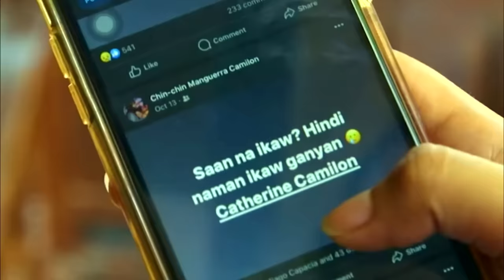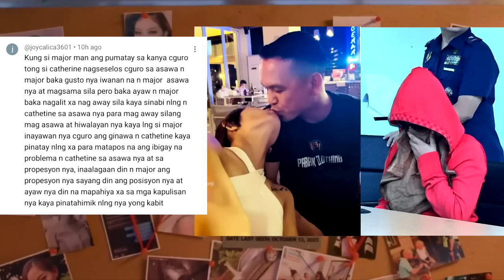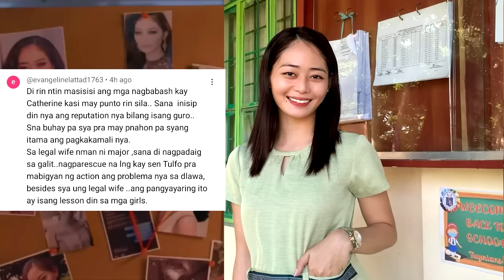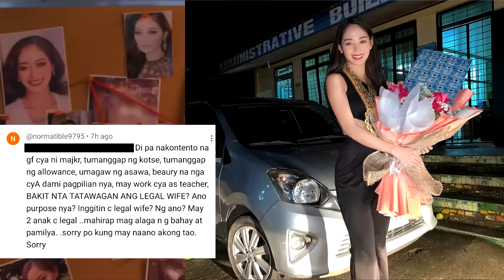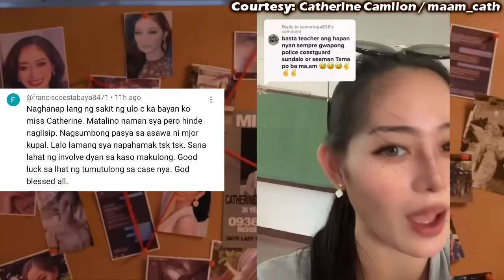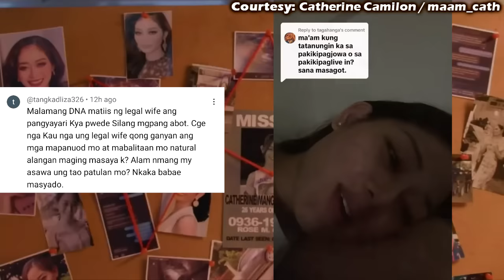CATHERINE CAMILON LATEST UPDATE POSIBLENG DAHILAN NG PAGSUMBONG SA LEGAL WIFE NI ALLAN DE CASTRO!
CATHERINE CAMILON LATEST UPDATE | NABUNYAG ANG ITINATAGONG LIHIM NI CATHERINE! Raffy Tulfo In Action
PART 5 | ANG LATEST SA KASO NG NAWAWALANG BEAUTY QUEEN
PART 4 | MAJOR, NASIBAK NA SA PWESTO!
Pulis na suspek sa Catherine Camilon case, wala na sa PNP custody; pamilya, nag-aalala sa seguridad
DRIVER NI MAJOR NA SUSPEK SA PAGKAWALA NG BEAUTY QUEEN, LUMUTANG NA!
CASE OF CATHERINE CAMILON | Jay Costura
PART 1 | PAMILYA NG NAWAWALANG BEAUTY QUEEN, NAGPA-TULFO!
PART 2 | ₱500K REWARD MULA KAY IDOL PARA SA KASO NG
CATHERINE CAMILON LATEST UPDATE | TUKOY NA ANG BAHAY NI JEFFREY MAGPANTAY! LEGAL WIFE NAGWALA! Raffy
CATHERINE CAMILON LATEST UPDATE HINARANGAN SI ALLAN DE CASTRO SA AIRPORT! Raffy Tulfo

catherine camilon miss grand ph candidate
miss grand ph missing
catherine nawawala
chin-chin manguerra camilon
Rudy Baldwin Catherine Camilon
Update sa pagkawala ni Catherine Camilon
Primetime
News5Everywhere
UNTV News
UNTV News Today
Saksi
Inquirer.net
Frontline Pilipinas
Manila Bulletin Online
Historyador Filipino
ANC 24/7
ANC Alerts
ANC 24-7
ANC 247
One PH
TV Patrol
Livestream
TV Patrol Highlights
24 Oras
Jay Costura
Claro the Third
SIKAT TRENDZ
pinas.news
pinas
philippine news
philippines
pinasnewstv
pinasnews latest
raffy tulfo in action
raffy tulfo
tulfo
idol raffy tulfo
trending news
abs-cbn news
abs-cbn philippines
missing person
Philippines
ANC
The World Tonight
beauty pageant
candidate
missing person
Philippine News
latest news
philippine news
gma news
philippines news
philippines news today
pinas news
senate hearing
unang balita
channel:ABS-CBNNews
series:TVPatrol
genre:society
type:broadcast
source:video
abs-cbn news channel
Top News
latest news today
NET25 News
Pia Guanio
Tagalog
BraboNews
Jessica Soho
KMJS
GMA Integrated News
Pinas News
Saksi
24 Oras
Historyador
DAE News Philippines
PINAS UNFOLD
SAGAM TV
Jinggoy Estrada
Sen. Jinggoy Estrada
NEWSFILES
PH SHOWBIZ UPDATE
TV Patrol
LHANZ TV
PINAS UNCOVER
Senyora Buzz
Boss Pinoy
PH Trending
NET 25